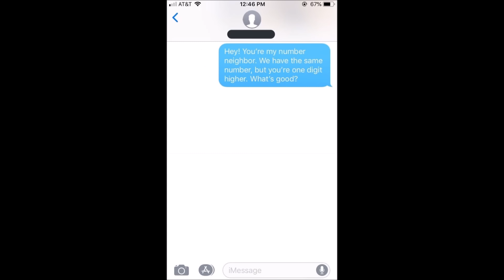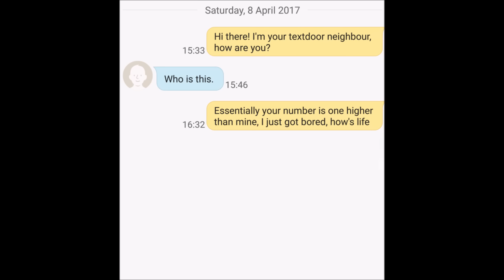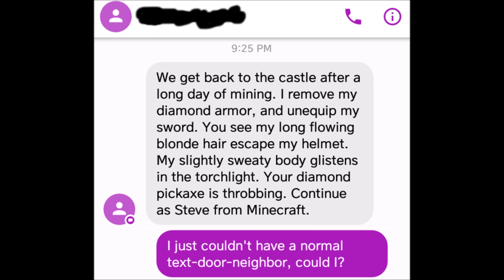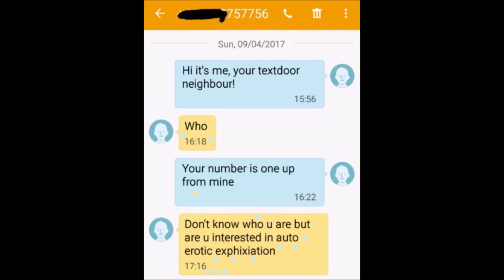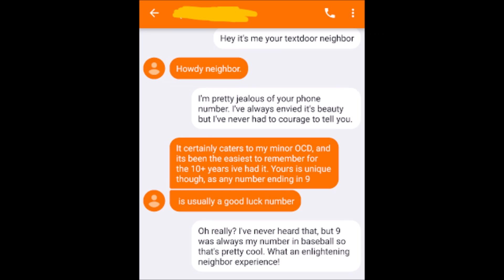Number Neighbours from Hell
Because I felt this 2019 fad passed without a proper analysis of all the carnage it caused.

TRISH STICK YOUR NOSE OUT